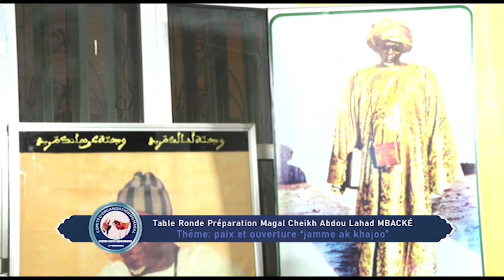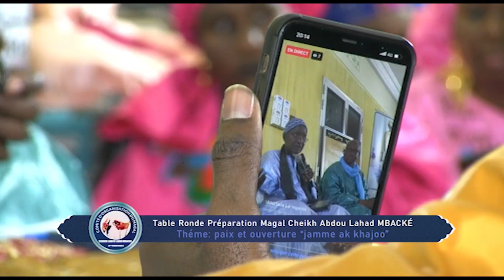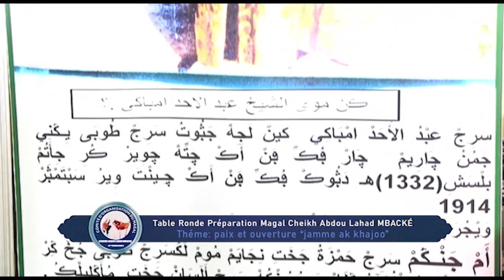Table Ronde Préparatoire Magal Serigne Abdou Lahad 2023 sur le thème : Paix et Ouverture